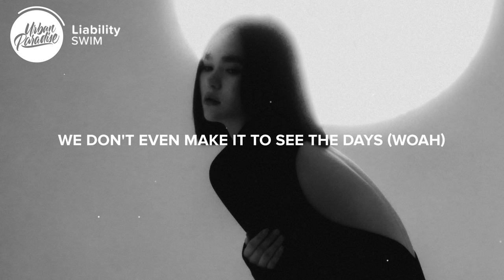SWIM - Liability (Lyrics)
⏬ Download SWIM - Liability here:

⚡️ I'm changing for you..

🎤 Lyrics: SWIM - Liability

You get in my bed, you twist up my head
I'm changing for you, changing for you
You die with the lie, you lie and a piece of me dies
Inside out, I pray, so much I can take
I'm here for the ride, your pride might be the reason why
We don't even make it to see the days (Woah)

I needed you, wanted you to stay mine
The winter came, left me around my favorite time
Been down this road, past this street a hundred times
Claimed you haven't eaten in days, drinking your weight in champagne

(You're too busy dancing in the club to our songs
Turned up on my phone, changing your whole tone)

Playing with my emotions, playing with my emotions
Playing with my emotions, playing with my emotions (Oh woah)

(Woah)

- SWIM - Lose Myself (Lyrics)
- SWIM - Fire Inside (Lyrics)
- SWIM & SOBHHÏ - Snow White (Lyrics)
- SWIM - Promises (Lyrics) ft. 4ever Falling

Picture credit
📷 Gu Kssn

👩‍💻 Share SWIM - Liability with your friends!